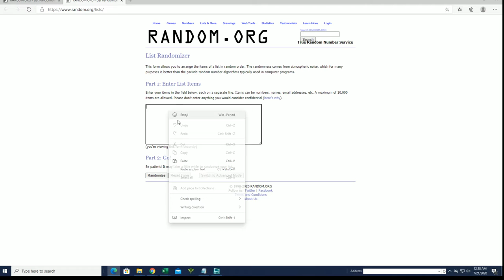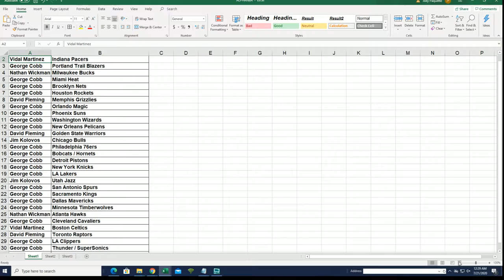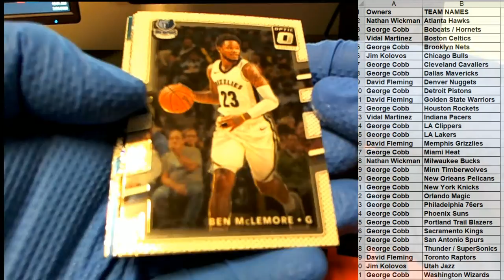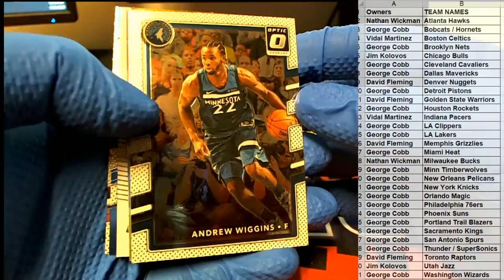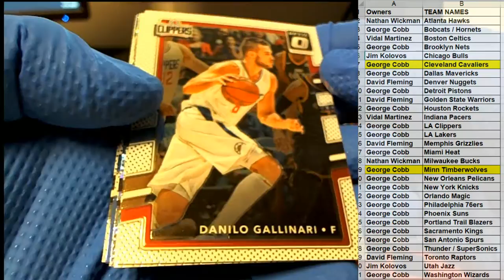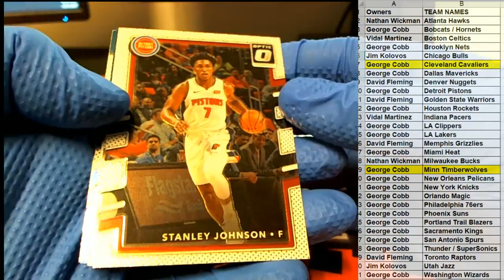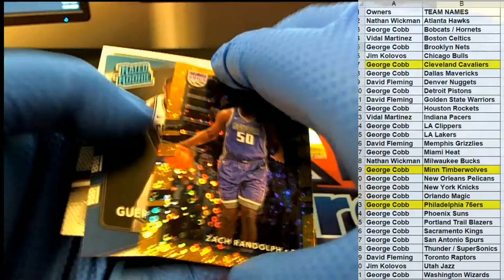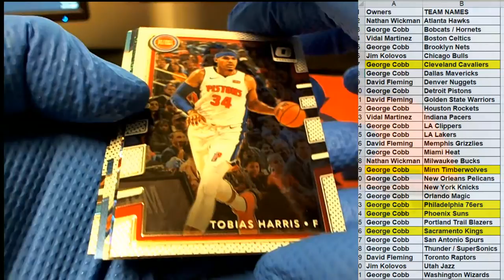2017 18 Panini Donruss Optic Basketball Fast Break ID 1718FASTBREAK302